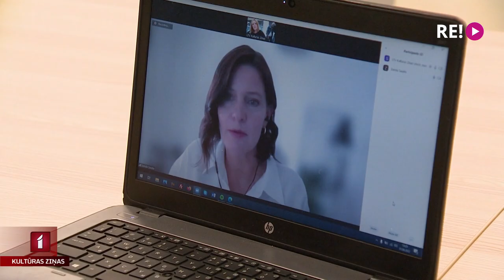Lielās ģildes rekonstrukcija apstājusies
Tuvojoties jaunajai koncertsezonai, arī kādi kultūrpolitiski jaunumi. Kultūras ziņas uzzināja, ka plānotie Lielās Ģildes rekonstrukcijas darbi tomēr šogad tiek apturēti un Latvijas Nacionālais simfoniskais orķestris jauno sezonu steigšus pārplāno, lai varētu turpināt sniegt koncertus Lielajā Ģildē. Plašāk par rekonstrukcijas apturēšanas iemesliem un tālākajiem plāniem stāsta Anete Lesīte.